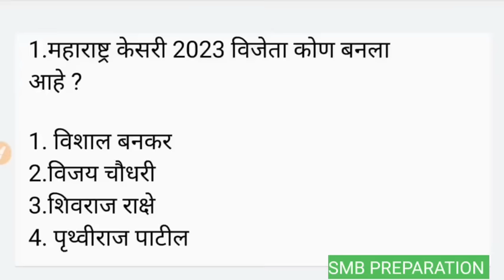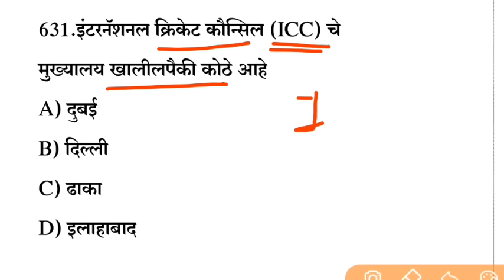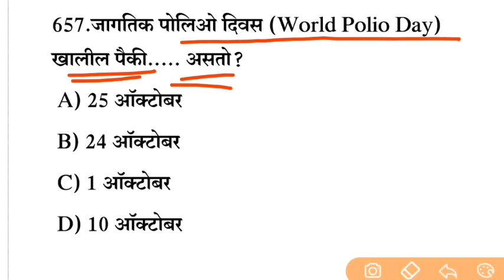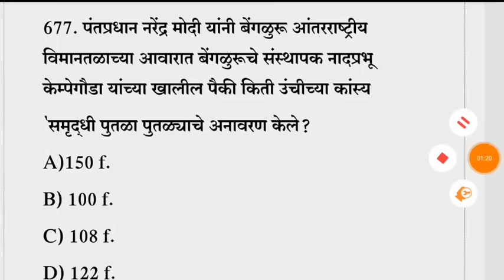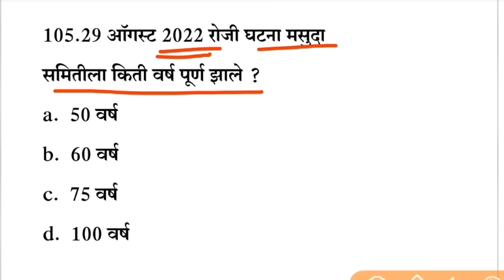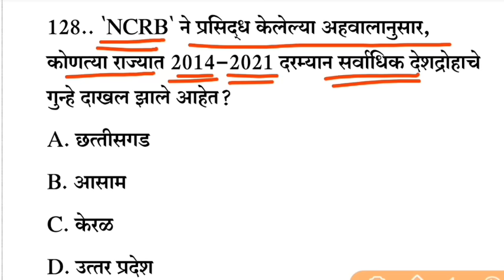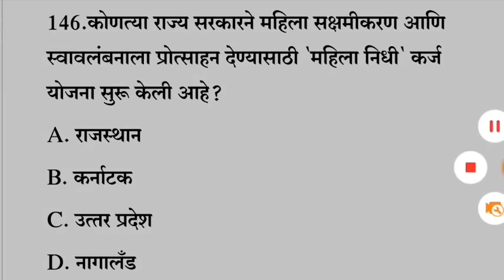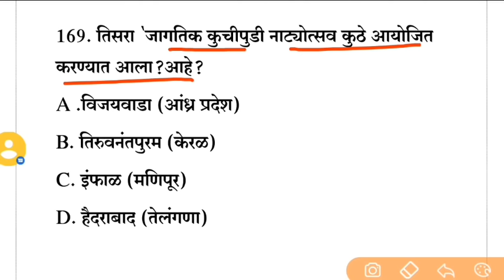Current affairs Marathi Chalu Ghadamodi Marathi Pdf Police Bharti Talathi Bharti MPSC 2023 smb 🔥🏆🔥